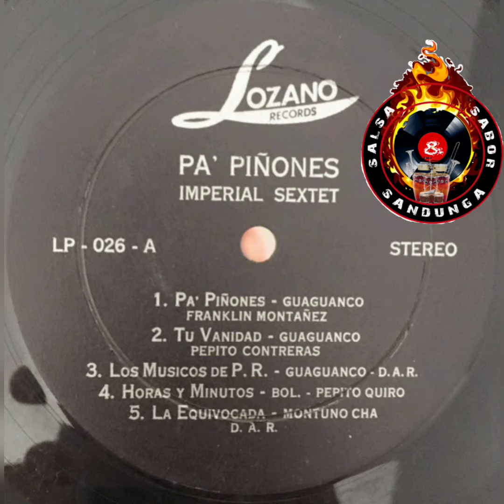IMPERIAL SEXTET - Tu vanidad (1976)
Pa Piñones

Tu vanidad

Los Musicos De Puerto Rico

Horas Y Minutos

La Equivocada

Toma Jabón Pa Que Laves

Soñando Con Puerto Rico

Moncho Leña

Masango

Mandame A Buscar